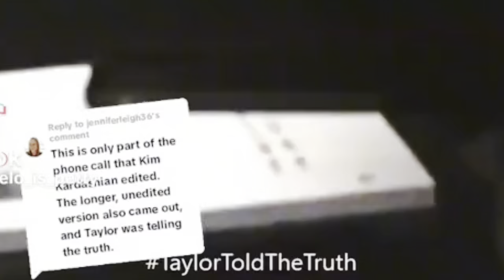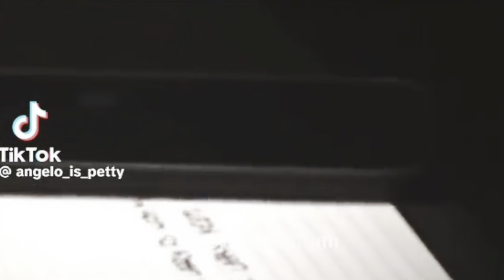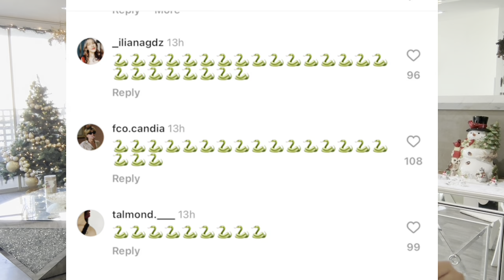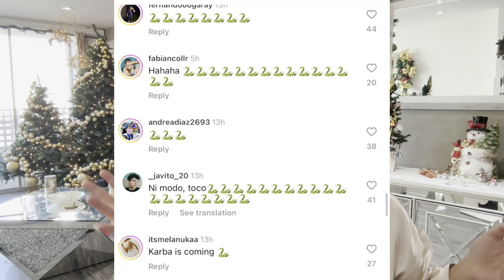SHOCKING! Taylor Swift ENDS KIm Kardashian!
Taylor swift Kim Kardashian kardashians